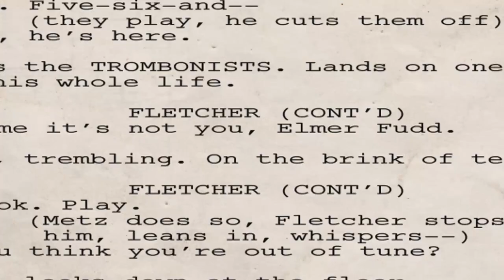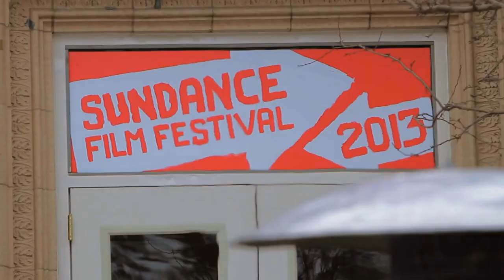WHIPLASH | Damien Chazelle | Crítica · Análisis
En 2013, el joven Damian Chazelle, ganó el Premio al Mejor Cortometraje en Sundance por una secuencia, de casi 20 minutos, en la que un estudiante de música tenía un primer e impactante contacto, con el que sería su profesor.
En 2014, ya lo sabemos, Chazelle se pondría en el radar de la cinefilia mundial con la vibrante prolongación de aquella escena.